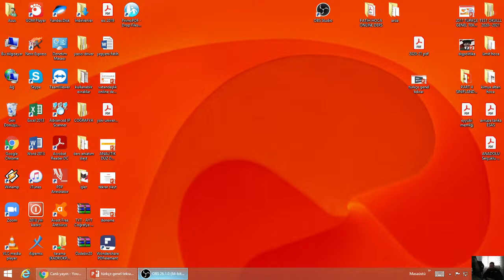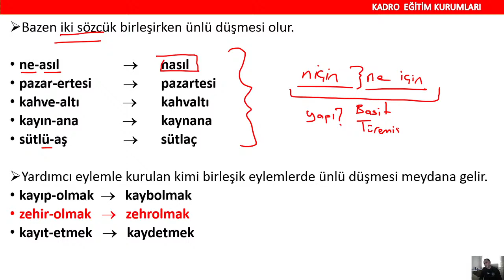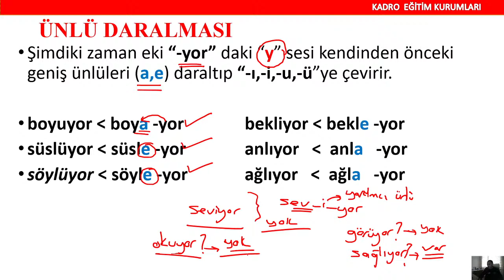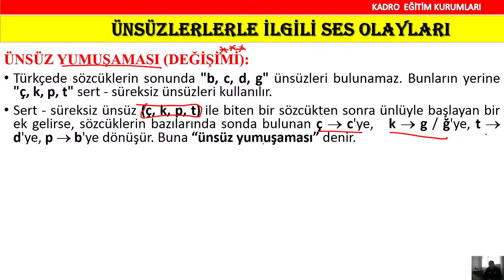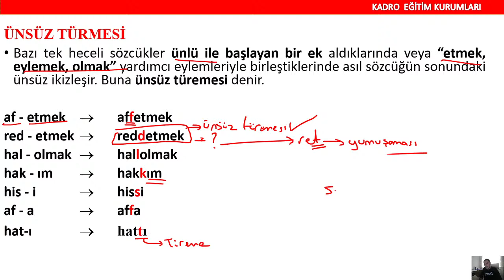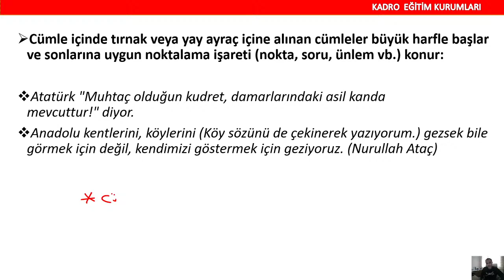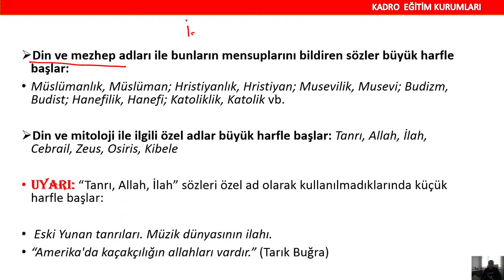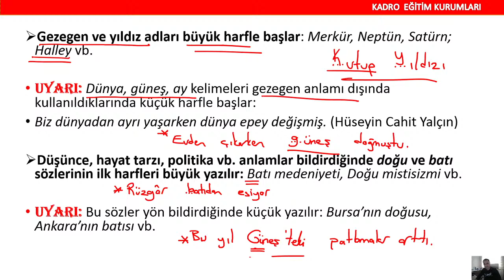TÜRKÇE - Ses Yazım Tekrarı.